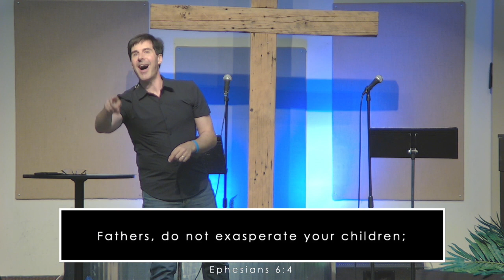Home - Church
Home is the #1 place faith is formed. Fathers play a vital role.